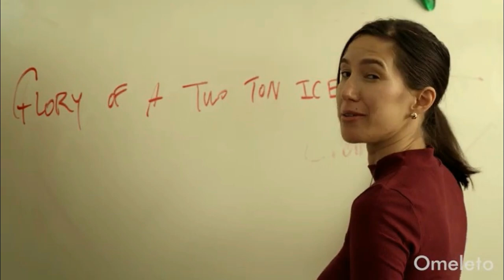Like Animals Award Winning Short Film Explained in Hindi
Moonlight explained in hindi
Moonlight full movie in hindi
movies explained
movie explained
hollywood movie in hindi explained
endingexplainhindi
Moonlight in hindi
Ending Explained In Hindi
Explained
Moonlight full movie
hollywood movie